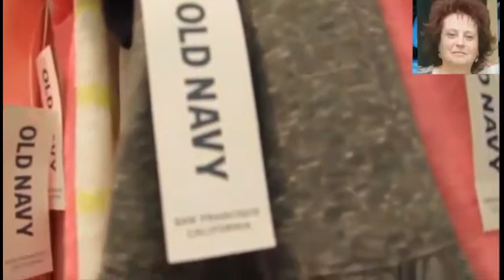# 159 USA OAKWOOD PLAZA N 1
ИЗ-ЗА МУЗЫКИ,КОТОРУЮ НЕ ПРОПУСКАЕТ ЮТЮБ, ПРИШЛОСЬ ПЕРЕДЕЛАТЬ. ПРОСТО ПОСМОТРИТЕ,ЧТО ЕСТЬ В МАГАЗИНЕ.